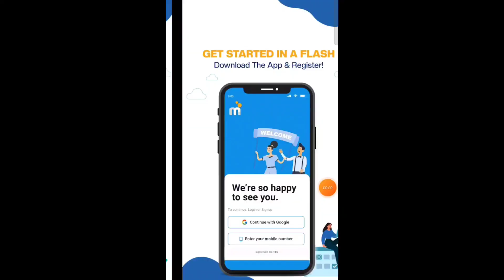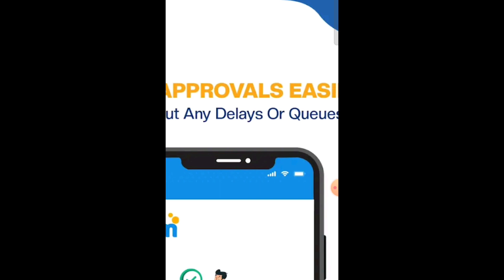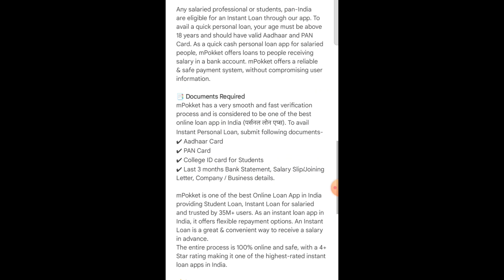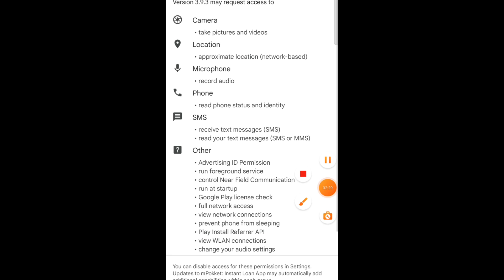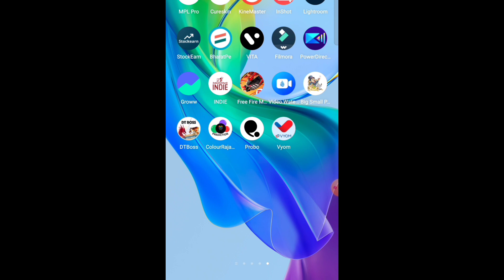💥 New Loan App ₹17000 Instant Loan App Fast Approval Without Income Proof No Cibil No Documents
Search Topic :
loan app fast approval
loan app
Instant loan
Instant loan

Discrimination :
company.
Request to User:
Thanks
Vishal Goswami..|